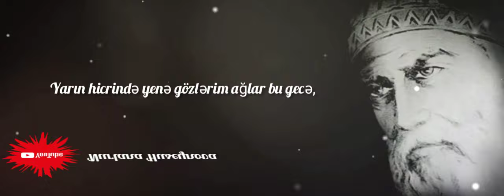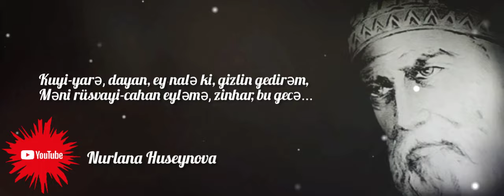Məhəmməd Füzuli - Ağlamağım var bu gecə... (Möhtəşəm qəzəl-2022)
YOLDAŞLAR! Hazırladığım bu videonu əldə edib istənilən sosial şəbəkədə paylaşa bilərsiniz. Bir şərtlə ki, videoya xələl yetirilməsin, rəngi dəyişilməsin, heç bir hissə ayrıca çıxarılmasın, mənimsənilməsin! Halal işləyək, halallıq olsun! Mən bu işləri olduğu kimi təqdim edirəm və yayımına icazə verirəm!

QƏZƏLİN MÜƏLLİFİ - MƏHƏMMƏD FÜZULİ
SƏSLƏNDİRDİ - MƏŞHƏDİ ALLAHVERDİ
MUSİQİNİ İFA ETDİ - MUSTAFA TUNA